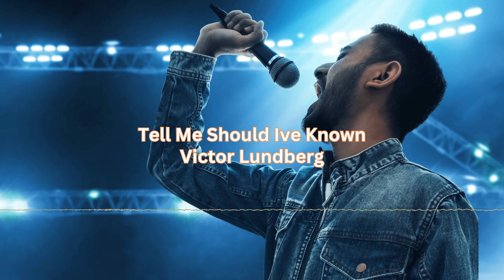Tell Me Should Ive Known - Victor Lundberg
Country-Musik

Country-Musik, kurz auch Country [ˈkʌntri] genannt, ist eine aus den USA stammende Musikrichtung, die Anfang des 20. Jahrhunderts aus traditionellen Elementen der Volksmusik der europäischen Zuwanderervölker – insbesondere aus Irland und England – hervorging. Die ursprünglich in den südlichen Appalachen beheimatete Old-Time Music entwickelte sich durch urbane Einflüsse und Übernahme von Elementen anderer Musik-Genres – wie des Blues – zur Country-Musik.

Der oft als Synonym gebrauchte Begriff Country & Western beziehungsweise C&W ist irreführend, da er suggeriert, dass es sich hierbei um ein einheitliches Genre handle. Der Begriff geht zurück auf eine Chart-Bezeichnung, unter der das amerikanische Billboard-Magazine in den 1940er Jahren Titel aus den Genres Country- und Western-Musik gemeinsam aufgelistet hat.

Die Geschichte der Country-Musik ist durch drei sich überschneidende Bewegungen geprägt:

-Die Traditionalisten befürworten eine Rückbesinnung auf die ursprünglichen textlichen und musikalischen Themen.
-Die Erneuerer experimentieren mit neuen Stilvarianten, Ausdrucksformen und Instrumenten.
-Die Kommerzorientierten suchen die Nähe zur Popmusik, um ein möglichst großes Publikum anzusprechen.

Ein typisches Merkmal der Country-Musik sind direkte Texte, die sich oft auf die amerikanischen Lebensverhältnisse beziehen, persönliche Erfahrungen beschreiben, aktuelle Ereignisse kommentieren und nicht selten auch humorvoll sind.

Beim traditionellen Country werden hauptsächlich Saiteninstrumente wie Gitarre, Banjo, Mandoline, Kontrabass oder Fiddle (eine einfache Geige), aber auch Akkordeon, Klavier oder Mundharmonika verwendet. Im zeitgenössischen Country kommen in Anlehnung an die Instrumentierung der Rockmusik Schlagzeug sowie Elektrogitarre und -Bass hinzu.

Country music, also known as country [ˈkʌntri] for short, is a style of music that originated in the USA and that emerged at the beginning of the 20th century from traditional elements of the folk music of European immigrant peoples – especially from Ireland and England. Originally native to the southern Appalachian Mountains, old-time music evolved into country music through urban influences and borrowing elements from other music genres—like the blues.

The term Country & Western or C&W, which is often used as a synonym, is misleading because it suggests that this is a uniform genre. The term goes back to a chart designation under which the American Billboard magazine listed titles from the genres country and western music together in the 1940s.

The history of country music is marked by three overlapping movements:

-The traditionalists advocate a return to the original textual and musical themes.
-The innovators experiment with new styles, forms of expression and instruments.
-The commercially oriented ones are looking for proximity to pop music in order to appeal to as large an audience as possible.

A typical feature of country music are direct lyrics, which often refer to American living conditions, describe personal experiences, comment on current events and are often humorous.

Traditional country mainly uses stringed instruments such as guitar, banjo, mandolin, double bass or fiddle (a simple violin), but also accordion, piano or harmonica. In contemporary country, based on the instrumentation of rock music, drums and electric guitar and bass are added.

-Pure Relaxation

-Videodesign R.Söhnchen

-music videos - Musikvideos

-to relax - zum entspannen

-Escape daily routine - Dem Alltag entfliehen

-relax to calm down - entspannen um zur Ruhe zu kommen

-To fall asleep - Zum Einschlafen

-For recreation - Zur Erholung

-For erotic moments - Für Erotische Momente